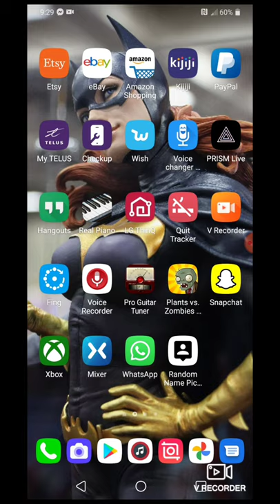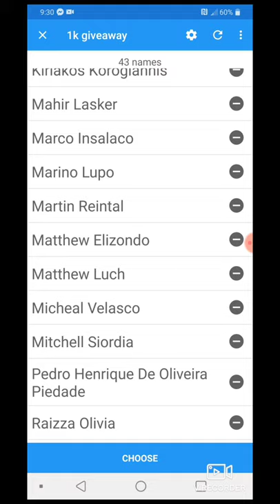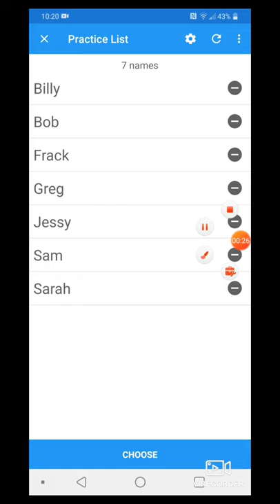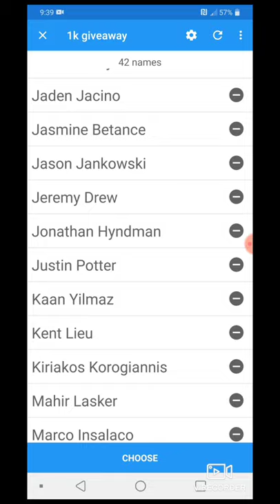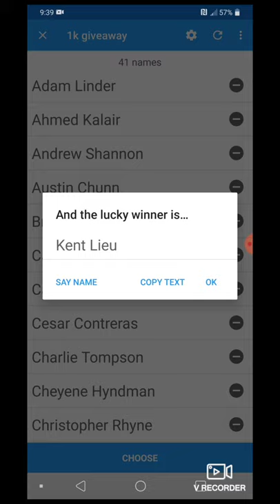The Cowl Vault | 1k Giveaway Winners!!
Congratulations to both winners!!

_s.h.a.d.o.w_p.u.p.p.e.t_